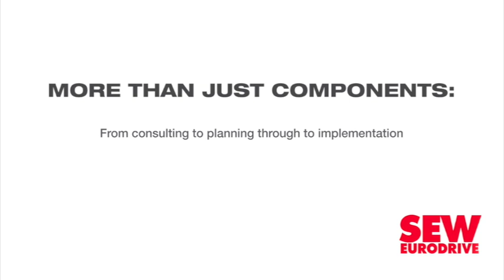SITA looking to bolster digitalisation of borders, travel in Africa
Border management agency SITA sees considerable potential for South Africa and Africa to leapfrog legacy deployments and adopt digital solutions at borders to streamline travel and transport in the region; however, there are some constraints as it looks to engender this.